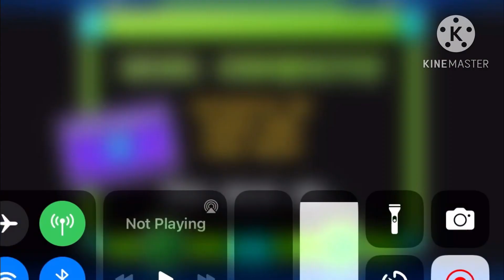The world smallest violin in geometry dash (400 subs special